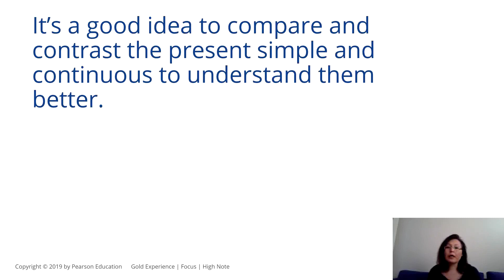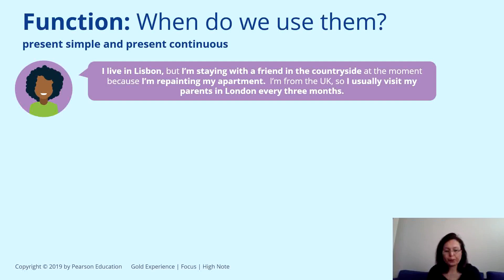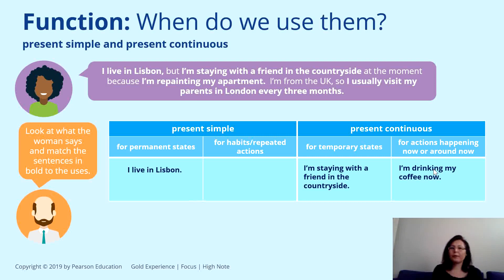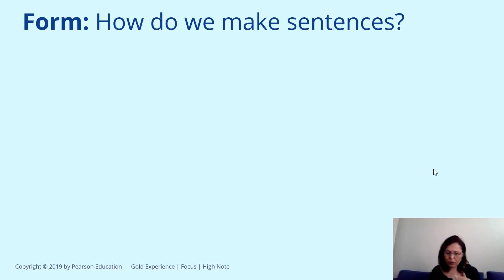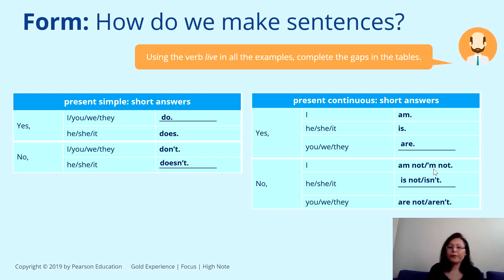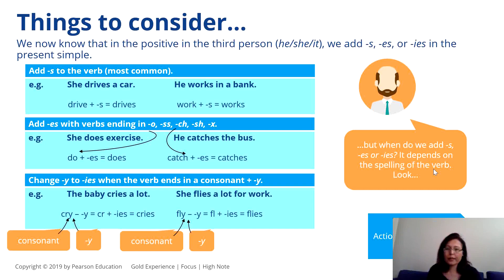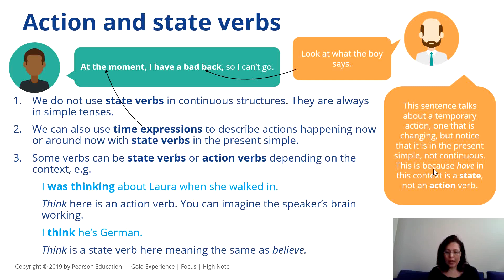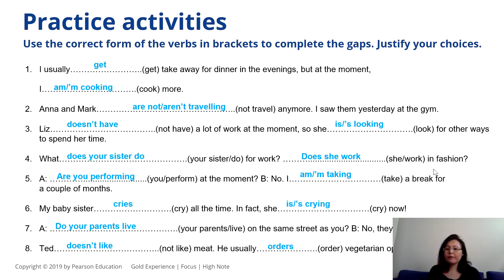Guzal Bałdyga TEBEdukacja present tenses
Tworzenie zdań w present simple i present continuous.